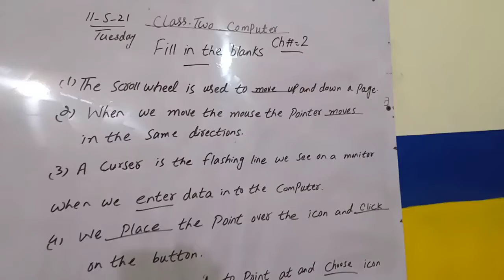class 2 Computer chapter 2 fill in the blanks|| 11-5-21